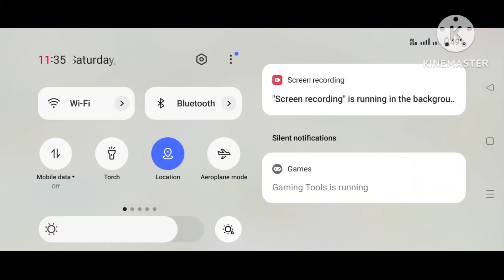Impossible 🛟 Bugs And Tricks After ob40 update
Thise Video Cover Topic:-
00:00 - Intro
00:03 - Free Fire Flying trick
00:26 - Free Fire Invisible trick
00:56 - Free Fire Double character bug
01:12 - Free Fire Under ground bug
01:34 - Free Fire  flying drone
01:59 - Free Fire rankpush tricks
02:23 - ff training ground tips and tricks
02:51 - Ghost tricks
03:24 - Free Fire Unlimited Gloo wall Trick
03:46 - Free FireUnlimited HP tricks
04:08 - Big shotgun bug & Tricks
04:34 - Car flying trick
05:00 - unlimited Hp hack
05:01 - ff bug
05:02 - ff training mode bug

Free Fire new update ob40 I Found 10 Myths and Tricks 😲